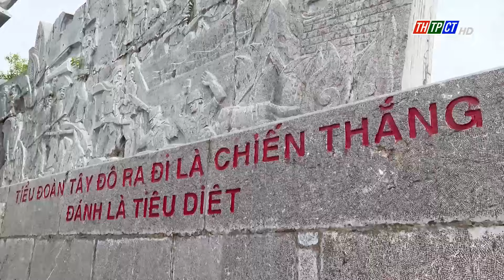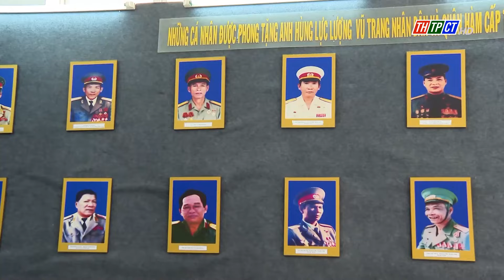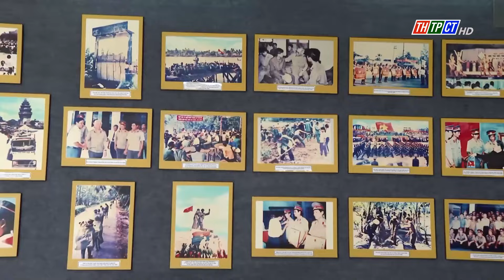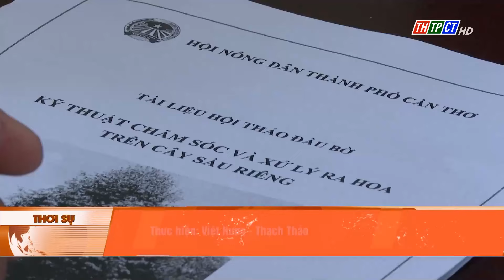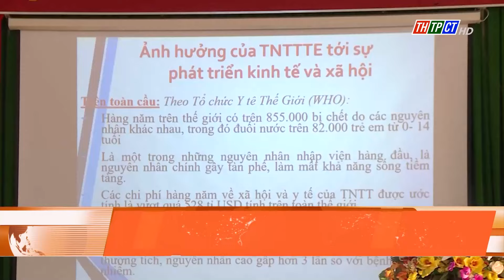Chương trình 12h ngày 26/6/2023| Cần Thơ TV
Chương trình có những nội dung:
00:20 Ban Thường vụ Thành ủy Cần Thơ họp phiên thường kỳ tháng 6
01:30 Hội thi Tìm hiểu Kiến thức pháp luật về phòng, chống tệ nạn xã hội năm 2023
02:40 Kiểm tra công tác xây dựng đô thị văn minh thị trấn Thới Lai
03:47  Kiểm tra công tác chữ thập đỏ tại quận Bình Thủy
04:38 Cờ Đỏ họp mặt 22 năm Ngày Gia đình Việt Nam
05:49 Ps: Vang vọng lời thề quyết thắng
09:06  Hội thảo đầu bờ kỹ thuật chăm sóc Sầu riêng
09:57 Ô Môn tổng kết năm học 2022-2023 khối THCS
10:49 Thốt Nốt thực hiện cao điểm 50 ngày đêm
11:52 Thới Lai tập huấn phòng, chống tai nạn trẻ em 2023
12:38 Bàn giao mái ấm tình thương